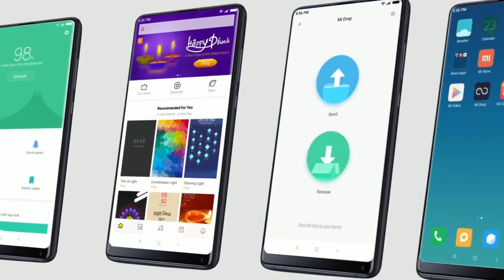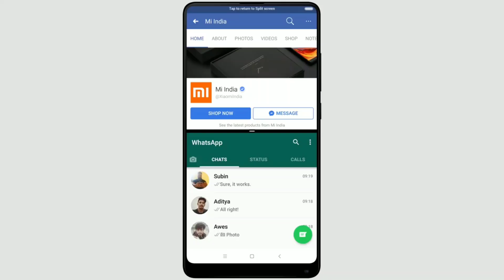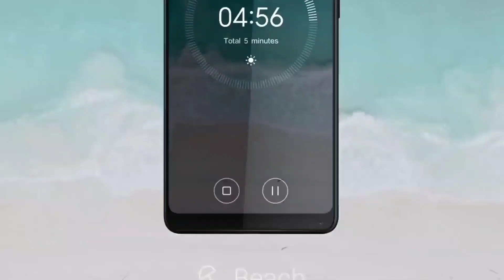MIUI v11.0.5.0 for Redmi Note 7/7S Global Stable Update India | Rolling Out Start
This video is about Redmi Note 7/7s MIUI 11 Stable Update India. A new update is rolling out started of v11.0.5.0 So every Redmi Note 7/7s is requested to check their phone updater app to install this update. For more information about this update please see full video.

Stay Update With Tech.